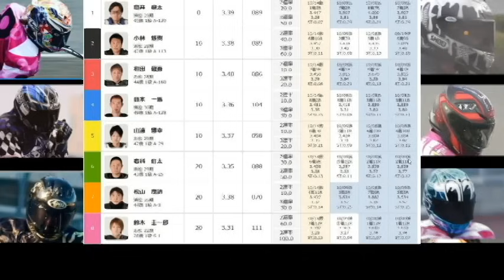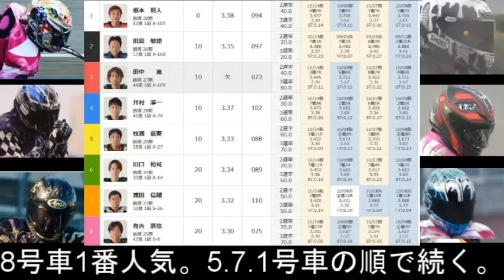10 15飯塚オート【GⅡオートレースメモリアル2日目】予選5R～12R動画 各地区に分かれての予選 鈴木圭一郎選手・青山周平選手の結果は！【しゅうちゃんオート】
飯塚オートレース　GⅡオートレースメモリアル
5日間開催 2日目 予選5R～12R動画

＠xiuchanauto